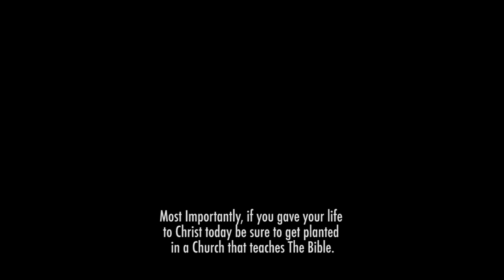The Name of the Lord is a Strong Tower - Pastor Jason Anderson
Today I want to talk to you about the Strong Tower of the Lord. The Lord wants you to know that He is your safe place. When God visited Abraham in Genesis 15, He said, "Fear not Abraham, for I am your shield." God needed Abraham to trust Him for protection. Proverbs 29:25 says, "The fear of a man brings a snare, but whoever trusts in the Lord shall be safe." Intangible fear can bring real problems. So God wants us to stay in faith, faith that He is our protector. So He says, "Abraham, I'm your shield."

To the Israelites He was a canopy, a cloud by day and fire by night. He is a refuge, a sanctuary, God is your covering, He is your secret place, you take refuge under His wing, in His shadow. Faith in God is like Captain Kirk calling shields up, not just a shield in the front, but all around you. Proverbs 18:10 says, "The name of the Lord is a strong tower, the righteous run to it and are safe." Here His name is described as a place, a location, a destination. Here is the problem, people don't feel safe. There's terrorism, a nuclear North Korea, and my son Matthew will be driving soon. You need to feel safe in your marriage, or feel safe at your job, or even feel safe at your home.

There is an enemy; he's a roaring lion seeking out whom he might devour. He's a serpent trying to mess you up. He comes in like a flood. But when you know you are in the Strong Tower, there is nothing to fear. I talk to Christians, Pastor, we are under attack right now, it seems like the enemy is coming at us from every side. But the name of the Lord is a strong tower, the righteous run to it and are safe. It's not a position of weakness, but it is a position of strength. It says you are "safe" here means you are inaccessibly high. Today we learn about the strong tower, canopy, the force field, the sanctuary, the refuge, the bubble of God's protection, the shield... I want you to live a life free of fear, resting in the safety of our God.  He is a mighty shield around you. I want you inaccessibly high, completely out of range.